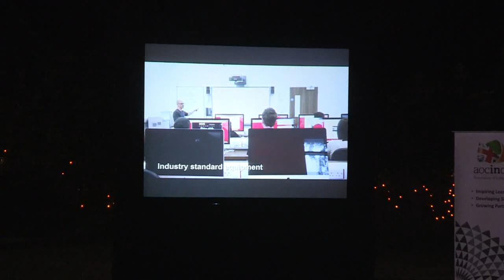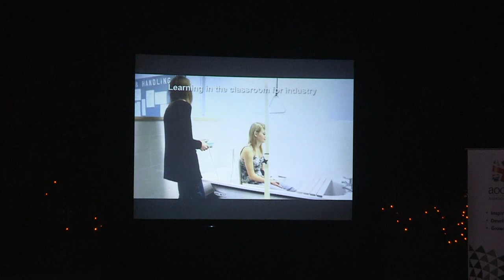AOC India launch HD video production at British High Commissioner residence, New Delhi, India.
AOC India launch HD video production at British High Commissioner residence, New Delhi,